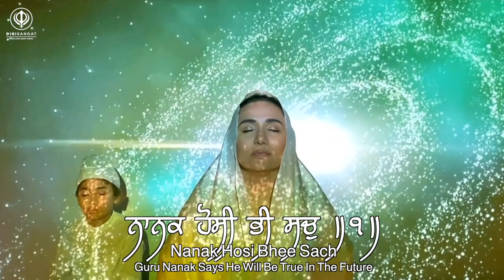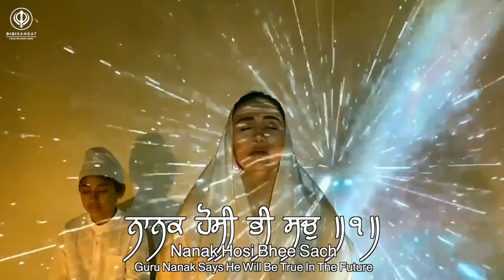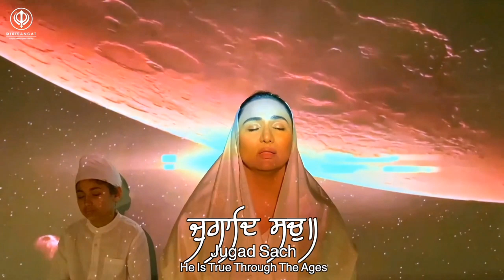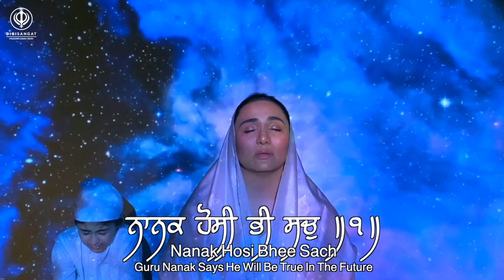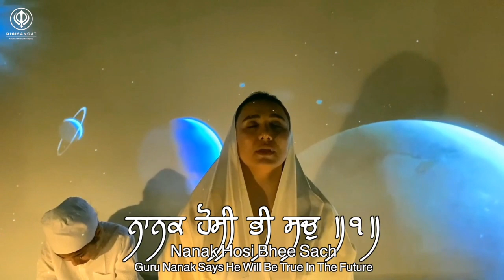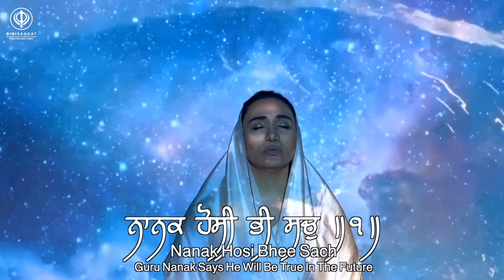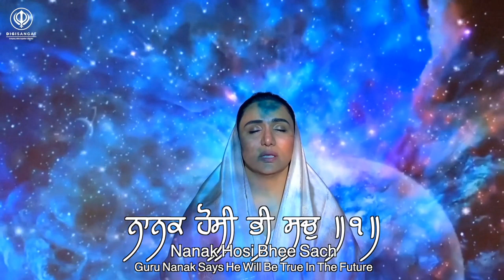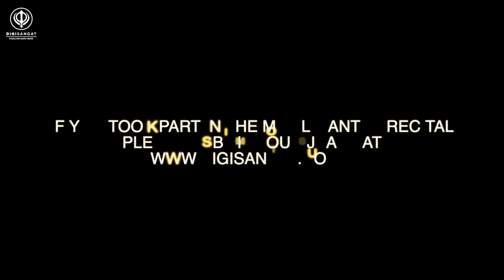Manika Kaur Live Stream